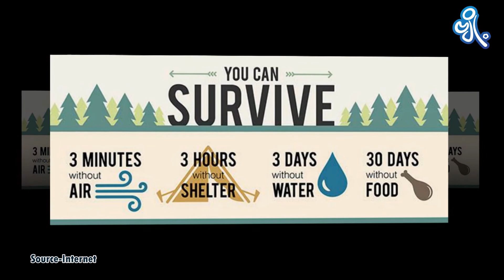အရေးပေါ်အခြေအနေမှာ သင့်အသက်ကို ကယ်နိုင်မယ့် အချက် ၅ ခု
သတိပြုရမှာတစ်ခုက မီးလောင်ပြင်တွေမှာ ကာဘွန်ဒိုင်အောက်ဆိုဒ်ဓာတ်ငွေ့တွေက လေထုအနှံ့ရှိနေတတ်ပြီး အသက်ရှူလို့ရတဲ့ အောက်စီဂျင်က လေထုအောက်ပိုင်း ကြမ်းပြင်နဲ့ကပ်နေတဲ့နေရာမှာ အများဆုံးရှိနေတတ်တယ် ဆိုတာပါ။
- ကျော်ကျော်သက်

နည်းလမ်း (၁)
MPT ဖုန်းနံပါတ်ဖြင့် 8637 ကို ON ဟု SMS ပေးပို့ပြီး ဝန်ဆောင်မှုရယူကာ ဗျို့ Lifestyle Application ထဲမှ ဗေဒင်၊ မျက်လှည့်၊ ရယ်ရွှင်စရာများ အပါအဝင် သုတ၊ ရသ အစီအစဉ်ကောင်းများစွာကို နေ့စဉ် ပျော်ပျော်ကြီး ကြည့်ရှုနိုင်ပြီနော်။

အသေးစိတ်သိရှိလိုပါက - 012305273